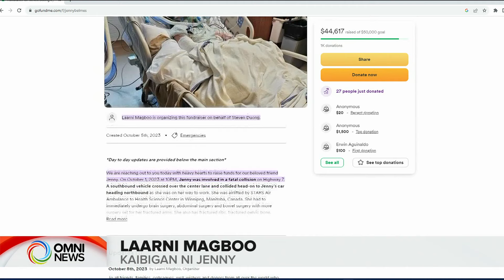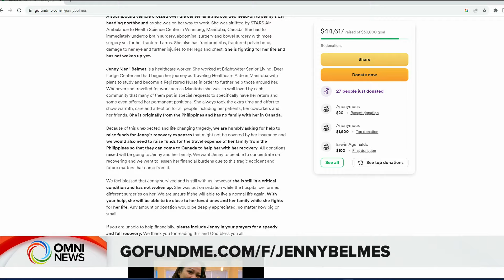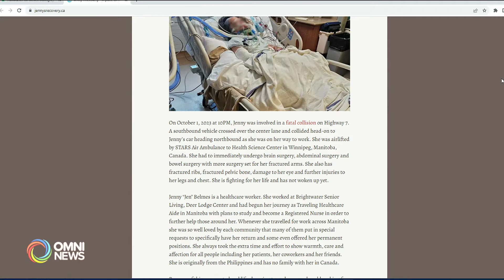Pinay travel nurse, kiritikal matapos masangkot sa isang head-on collision sa Manitoba highway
Filipina travel healthcare aide still in critical condition after being involved in a fatal head-on collision in Highway 7 in Manitoba last October 1st. Paula Saraza reports.